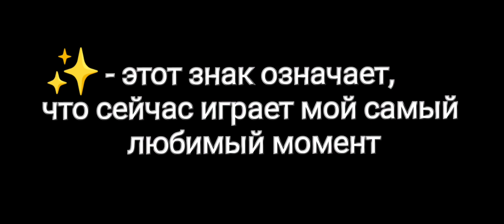Мой личный рейтинг мелодий из мини игры Песнь ветров события Дыхание анемонии | Genshin Impact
0:00 Дисклеймер
0:07 7 место
2:19 6 место
4:36 5 место
6:37 4 место
8:17 3 место
10:15 2 место
*12:17 1 место*